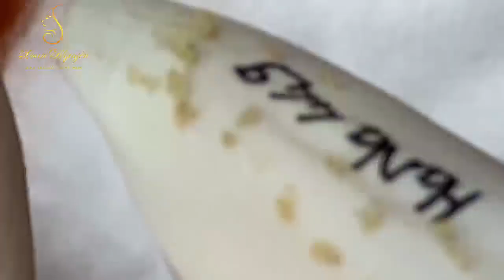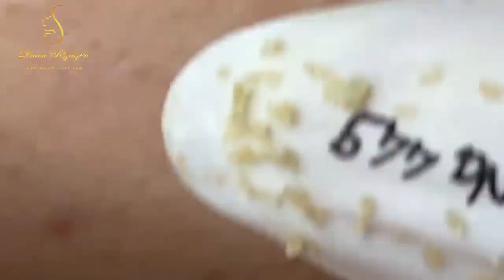Blackhead Removal With Sac Dep Spa